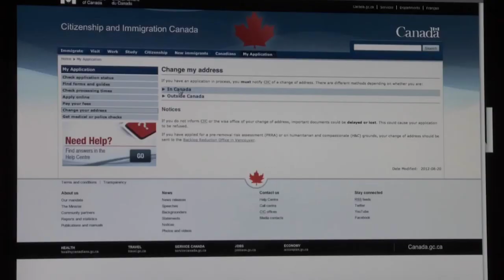How to Apply for Canada's Open Work Permit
Canadian Immigration consultant Babbaldeep From Maxlife Immigration is giving detailed information regarding Canada's open work permit (for spouse) in Hamdard TV's live program "Immigration Matters" with Taranjeet Kaur Ghuman